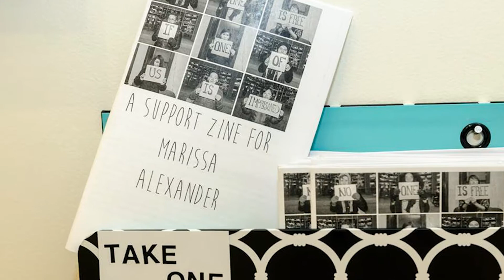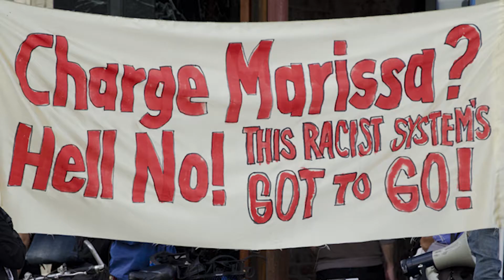Marissa Alexander: Survived and Punished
These videos were conceived by Mariame Kaba and narrated by CeCe McDonald.
Directed and produced by Dean Spade and Hope Dector. Audio editing by Lewis Wallace.
​Created by the Barnard Center for Research on Women and Survived & Punished.